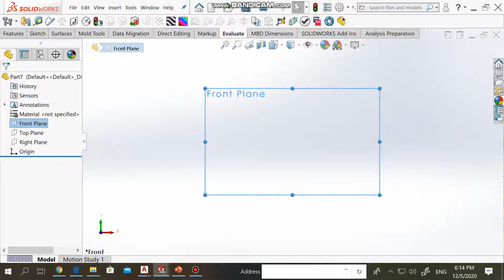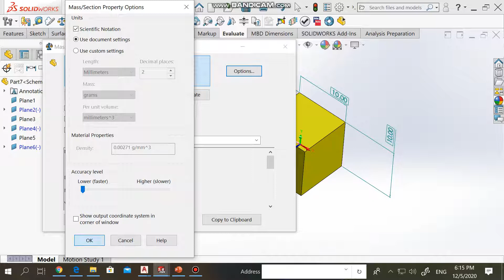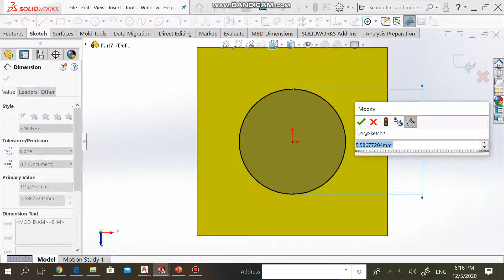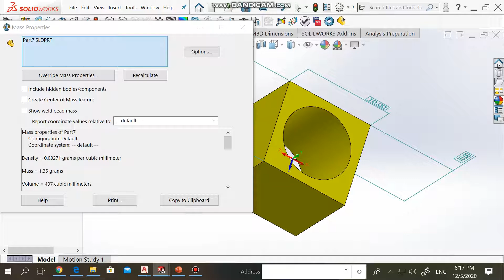Density & Mass calculation from solidworks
Density calculation from solidworks
Mass calculation from solidworks
Volume calculation from solidworks
Surface area calculation from solidworks
how to use mass property in solidworks